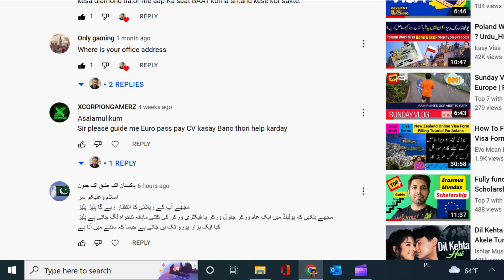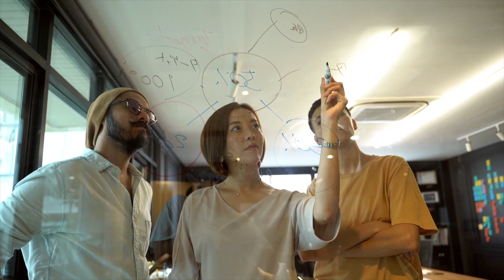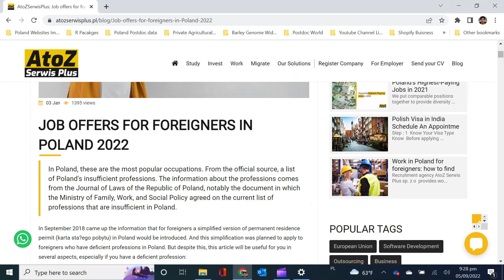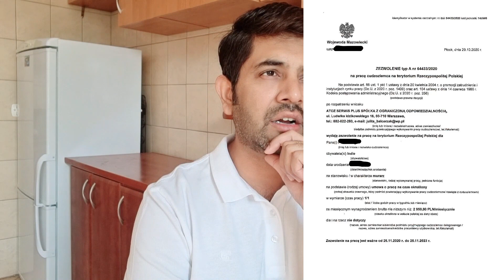how to get europe work visa from pakistan | how to get work permit in poland from Pakistan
how to get europe work visa from pakistan
how to get work permit in poland from Pakistan

A work permit is a document that entitles a foreigner to work legally in Poland, provided that the foreigner has a basis of residence enabling them to perform work in accordance with the regulations.

There are five types of work permits:

Type A – if you are employed either on the basis of the employment contract or civil law contract by an employer with an office registered in Poland. This is the most popular work permit.
Type B – if you are performing a board member function and residing in Poland for a total period that exceeds 6 months within a period of 12 subsequent months.
Type C – if you are delegated to Poland by a foreign employer for a period that exceeds 30 days in a calendar year to work for the foreign employer’s subsidiary or branch.
Type D – if you are delegated by a foreign employer to work in export services in an occasional and temporary manner. It is important that the foreign employer does not have a branch or subsidiary of its own in Poland.
Type E – if you are undertaking work-related tasks which do not fall into any of the four categories above. This is, as you presume, the rarest type of a work permit.
(description details copied)